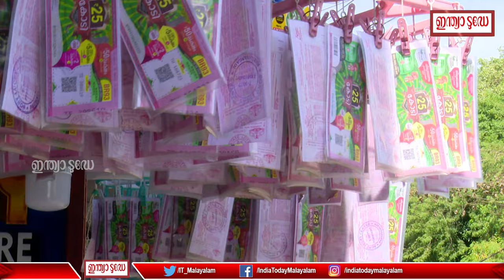കറൻസി നോട്ടുകൾ തോറ്റുപോകുന്ന ഓണം ബംപർ: ടിക്കറ്റിലെ 12 സുരക്ഷാ സംവിധാനങ്ങൾ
Onam Bumper Lottery: പതിവ് സുരക്ഷാ സംവിധാനങ്ങൾക്കു പുറമേ ടിക്കറ്റിൻ്റെ നിറത്തിൻ്റെ കാര്യത്തിലും പ്രത്യേകതകളുണ്ട്. ഫ്ളൂറസെൻ്റ് കളറാണ് ടിക്കറ്റിൽ ഉപയോഗിച്ചിരിക്കുന്നത്. ആർക്കും പെട്ടെന്ന് തിരിച്ചറിയാനുള്ള സുരക്ഷാ ക്രമീകരണം എന്ന നിലയിലാണ് ടിക്കറ്റിൽ ഈ കളർ ഉൾപ്പെടുത്തിയിരിക്കുന്നത്...